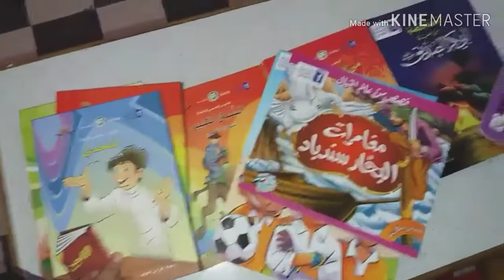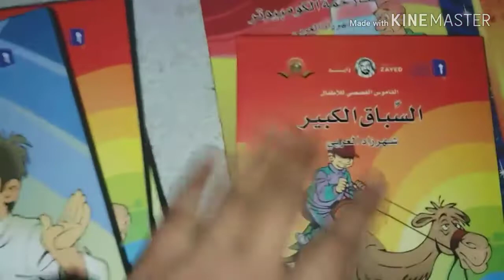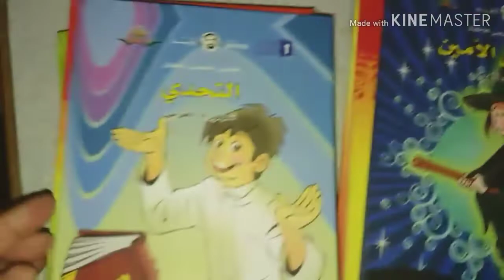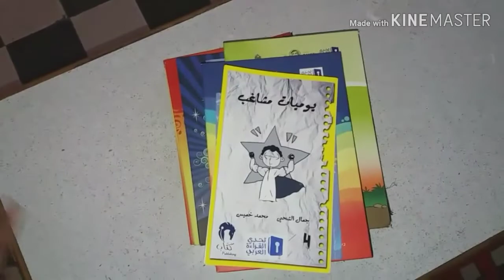عناوين بعض الكتب القصيرة للمشاركة في تحدي القراءة العربي